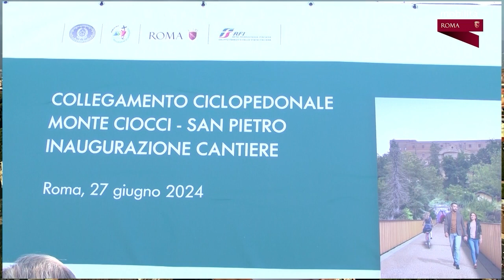Ciclopedonale Monte Ciocci - S.Pietro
Avviato il cantiere per la realizzazione della pista Ciclopedonale da monte Ciocci sino a S.Pietro.